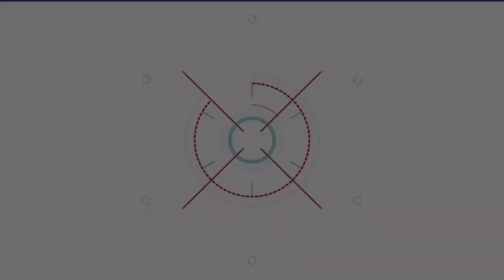เก็บตกความน่ารัก 2 คู่จิ้น!! ซี-นุนิว & แจม-ฟิล์ม